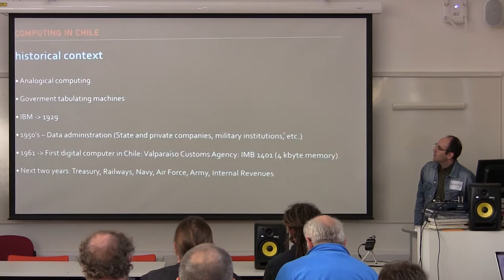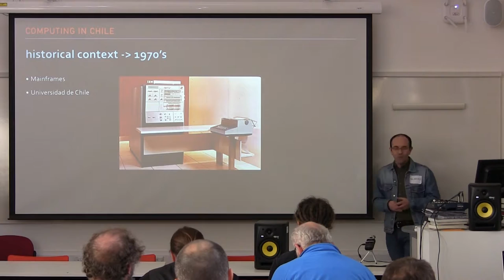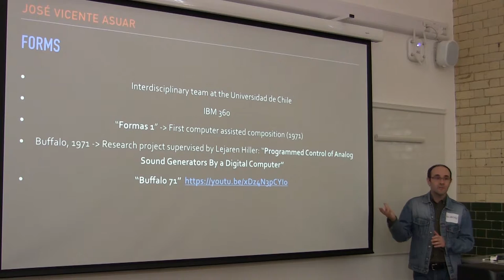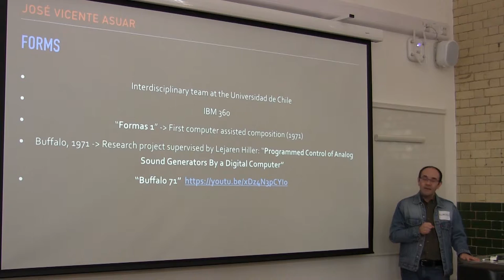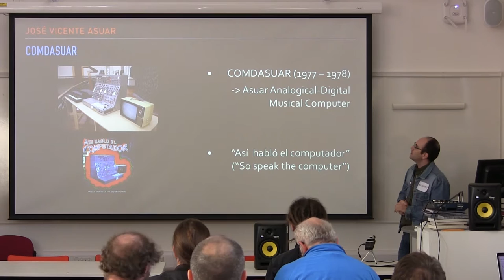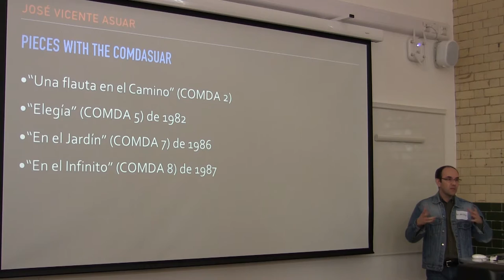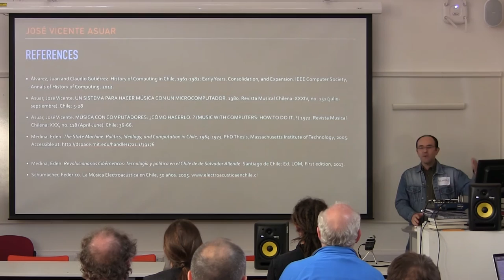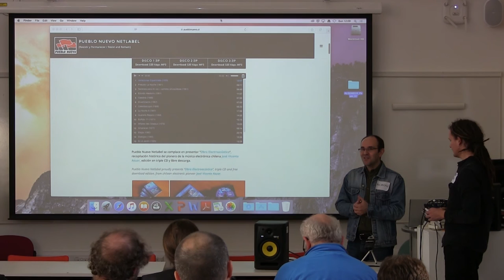AlgoMech Symposium - Alejandro Albornoz - Jose Vicente Asuar: Chilean pioneer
In the early 70's a small group of people started the computer music activity in Chile. Among these group of professionals and students, there is a remarkable figure: José Vicente Asuar, composer and engineer, pioneer of electroacoustic music in Latin America. Among his actions there are the first explorations in computer assited composition by means of algorithmic procedures, the use of a computer to control analog synthesizers and theoretical texts on these explorations. These paper intends to review briefly this achievements which include the composition of the first algorithmic piece in Chile, “Formas” for instrumental ensamble.

Asuar made relevant technical work, music and thinking which trace paths and links in the future generations. Asuar carried out difussion of these activities through the realease of two LP's. Important is the vanguardistic interdisciplinary work that leads to these works of engineering and art, activity accomplished within the Universidad de Chile.

Nevertheless, there is one more achievement by Asuar, maybe the most significant: the creation of an original computer for only one purpose, that is the creation and performing of music. This computer, the COMDASUAR (Asuar Digital-Analogic Computer) created in the late 70's, had several interesting features as being unique at its moment and combine digital and analogic technology in one equipment. This paper shows the general structure of this machine, its synthesis engine and its tools for assisted composition as well, highlighting the combination of a quartz digital oscillator and filtering analogic devices, capability for programming western tempered music, microtonal music or other types, serial techniques and aleatoric procedures named by the author as “heuristic”.

Finally, it will be covered the rediscovery of Asuar work and his strong presence within the international ambit, a research which lead to the release of his music and a documentary film about him and his COMDASUAR, all of which has repositioned the figure of Asuar in the Chilean and Latinamerican context, revealing him to the young generations.

Part of an arts-research day symposium, with talks on the theme of Algorithmic and Mechanical Movement, chaired by Thor Magnusson and Chris Kiefer from University of Sussex's Experimental Music Technology Lab, and taking place in the Sheffield Institute of Arts.

Film by Jon Harrison